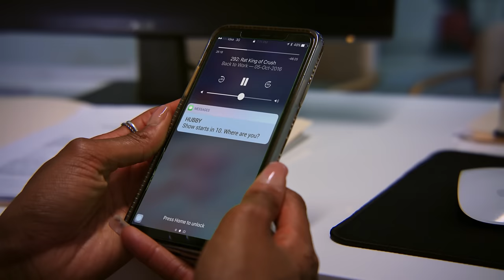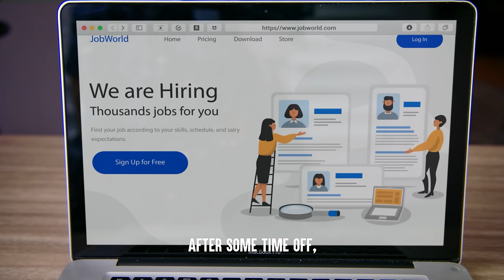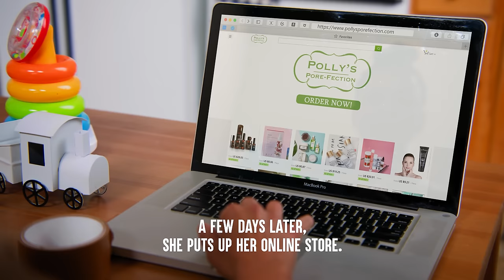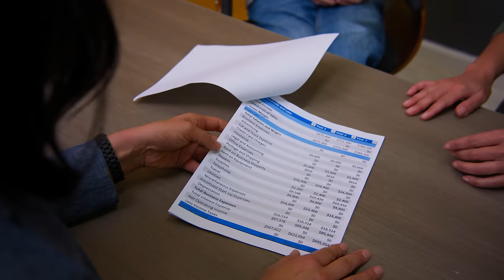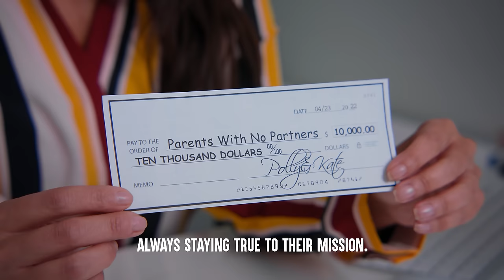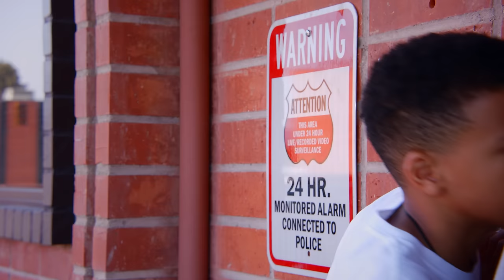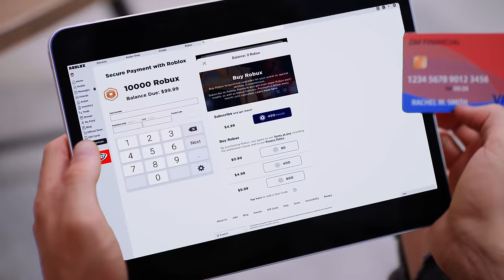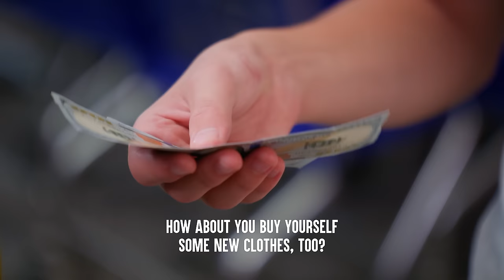Working Moms Sacrifice Everything | Dhar Mann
CHAPTERS
00:00   Mom Picks Work Over Daughter
22:05   Single Mom Shamed By Rich Mom (Mother's Day)
48:52   Kids Ruin Mom's Job Interview
1:08:02   Kid Steals His Mom's Credit Card
1:20:48  Recommended Video To Watch Next